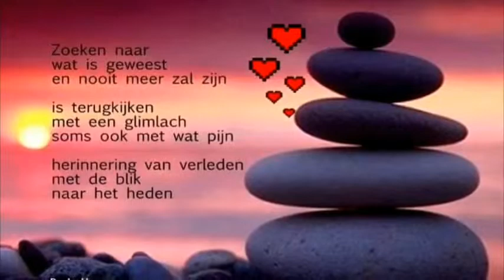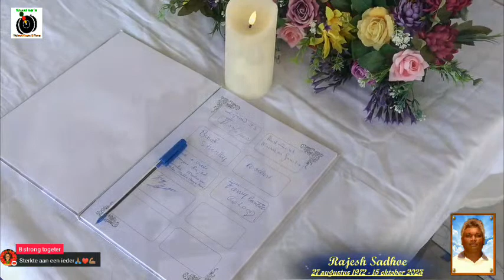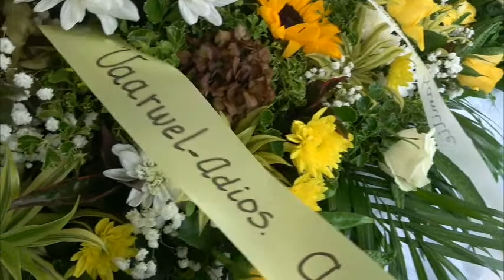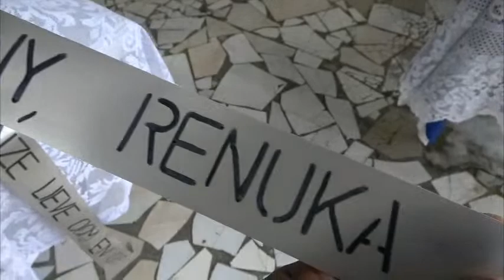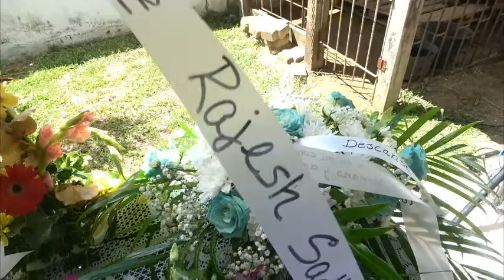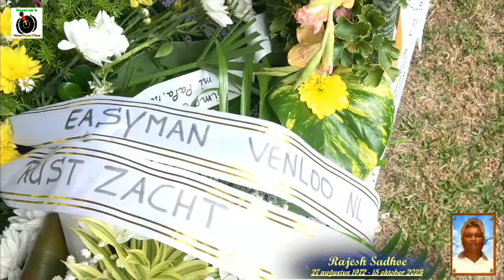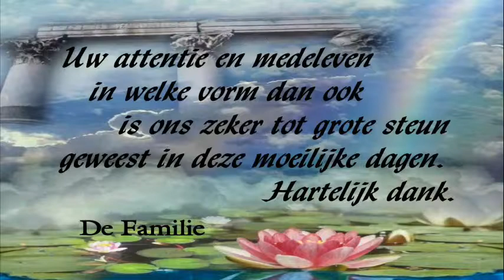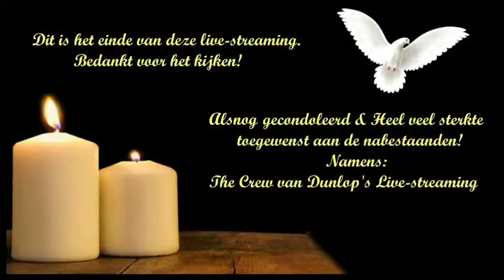De Uitvaart van: Dhr. Rajesh Sadhoe